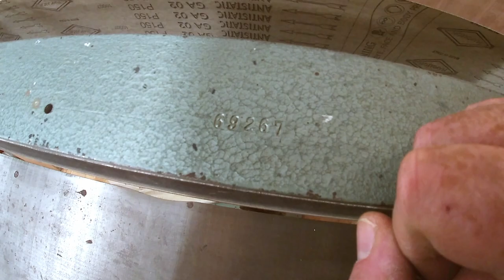Höfer Kantenschleifmaschine renovieren 1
Aus dem Jahr 1969 stammt die Höfer Kantenschleifmaschine, die Manuel wieder zum Leben erweckt.